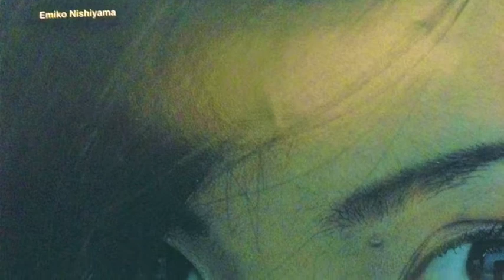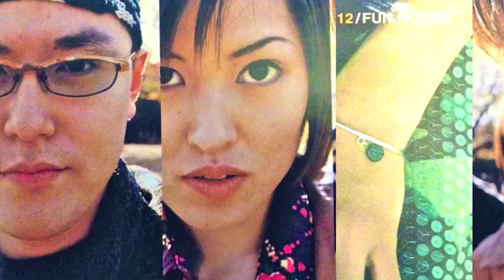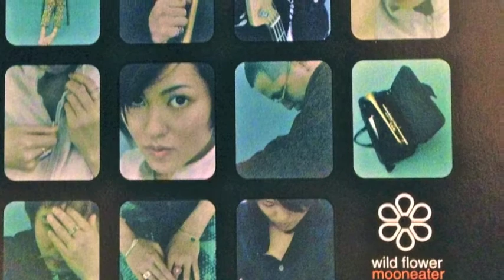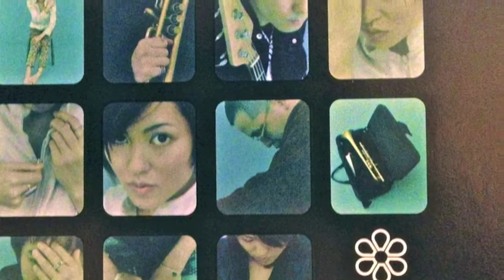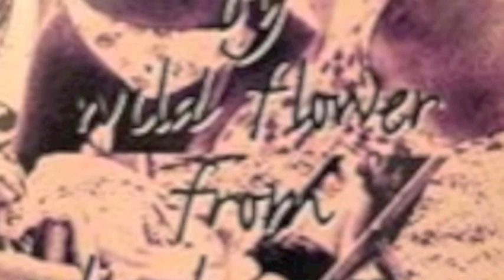月とベンチ/ wild flower from "Three Songs e.p"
Produced,Arranged&Composed by kei(megumi) matsuura

wild flower
emiko nishiyama : Vocal,Backglound Vocal
kuninori tamamori : Trumpet
megumi matsuura : Bass,Rhodes,Pf

Musicians
Drums : naoto sugai
Guitars : sumio tokunaga
A.Sax & Flute : kazuhiko kondo
Trombone : hideaki nakaji
Percussion : francis silva